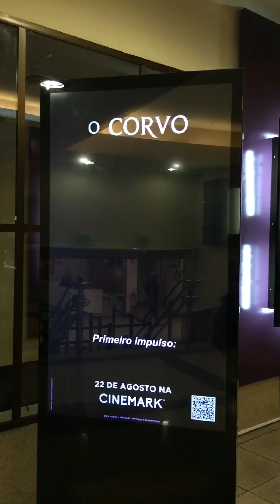N S | Special 5 June 🖤